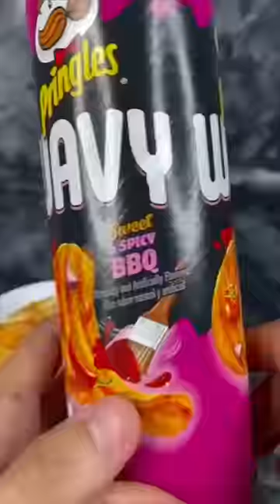ISSEI funny video 😂😂😂 Really? I try it! 🤩 BBQ Pringles Sauce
Welcome to the energetic and funny ISSEI Channel!!
- Smile and Love from Japan -